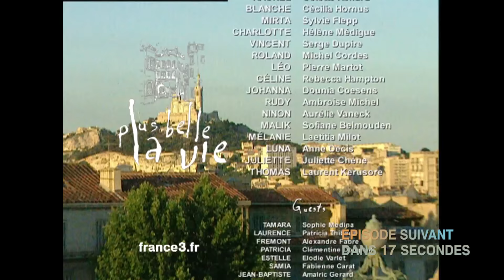PBLV - Saison 4, Épisode 882 | Rudy prend tous les risques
En fouillant les affaires de Rudy, Estelle découvre des anxiolytiques. Elle le questionne, et troublée par l'agressivité de Rudy, elle quitte la chambre... Tamara raconte à Vincent les cadeaux que lui a fais Frémont. Elle part les lui rapporter, lui signalant que cet argent serait plus utile à leur association. Frémont accepte et l'invite à déjeuner au mistral, où il joue les repentants face à Roland et Rachel qui n'en reviennent pas... Laurence fait avouer à Rudy qu'il prend des anxiolytiques, et lui prescrit une médecine douce pour calmer ses angoisses. Vincent a l'impression de n'avoir jamais été aussi heureux aux côtés de Laurence, ils s'étreignent alors que Ninon se réjouit de voir ses parents unis. Rudy s'excuse auprès d'Estelle pour son attitude, et lui apprend que grâce à Laurence, il passe aux médecines douces. Estelle est ravie. Mais en cachette, Rudy remplace les cachets de Valériane par les anxiolytiques ...

Patricia invite explicitement dans son lit à JB, troublé par sa proposition. Samia se fait complimenter par Véra pour la nouvelle veste qu'elle vient d'acheter à Patricia. Même Boher souhaite offrir la même à sa copine... JB raconte à Thomas la proposition de Patricia. Thomas pense que deux adultes consentants peuvent envisager du sexe sans amour... Boher vient acheter la même veste que Samia. JB la lui vend alors que Patricia masque mal sa gêne. JB l'interroge sur le trouble de Patricia à l'arrivée de Boher, qu'elle justifie en inventant un traumatisme d'ado depuis un contrôle de police musclé, et en profite pour l'attirer dans sa chambre...

Rachel et Nirina sont consternées par l'attitude de Nathan qui continue à ne rien ranger. Johanna conseille à Nirina la méthode forte pour faire changer Nathan... Nathan retrouve Nirina, et se réjouit de la voir ranger le salon, à sa place. Nirina lui annonce que c'est l'endroit où elle dormira tant que Nathan ne changera pas d'attitude...